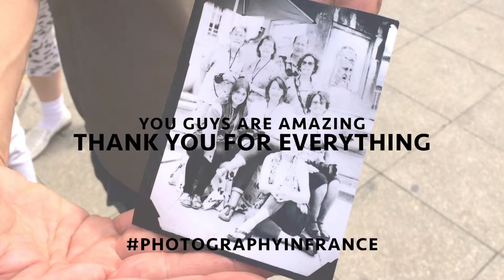Valentina De La Guadalupe Escotet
A photographic slideshow by Valentina Escotetcaptured and produced July 2014 in Provence, France. Produced during a week long workshop with Photography in France.